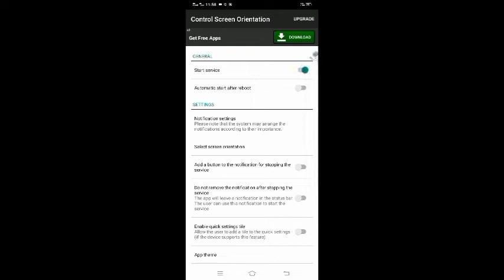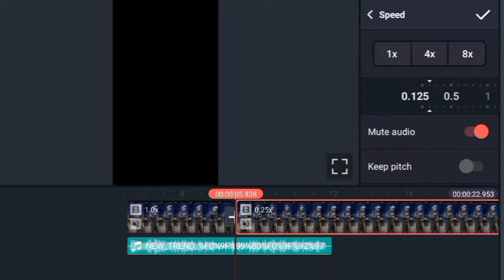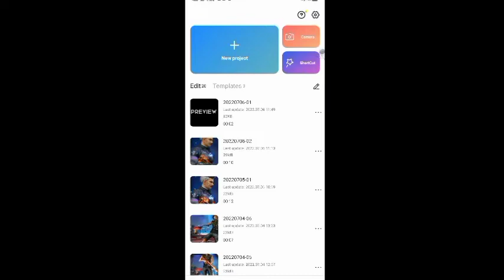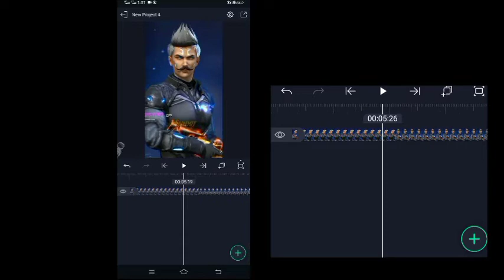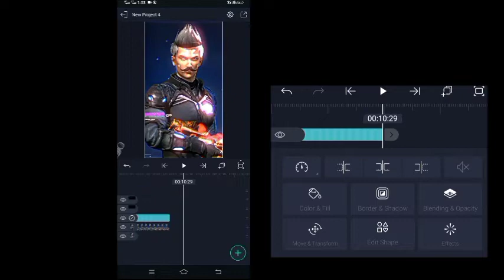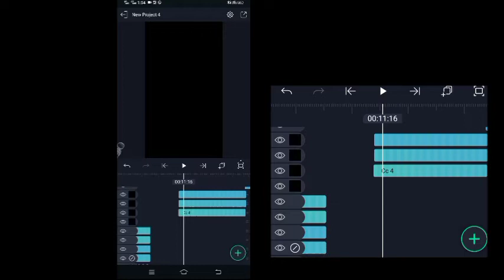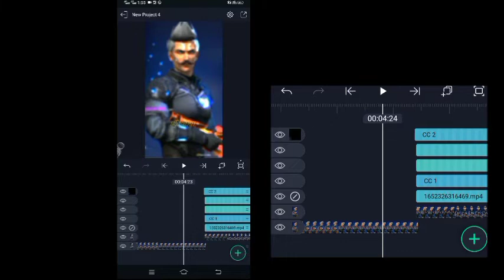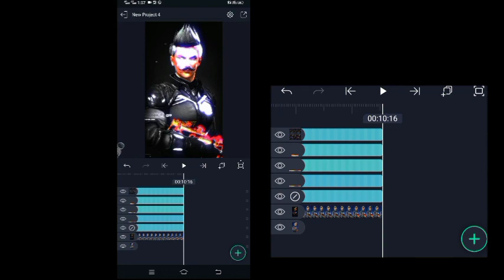HOW TO MAKE EYE GLOW ||FREE FIRE EYE GLOW TUTORIAL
1. KINMEASTER

2. CAPCUT

3. VPN

4.ALIGHT MOTION